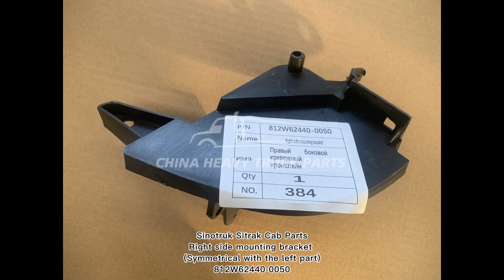Right fan guide housing (Symmetrical with the left part) 812W62410-6030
We are the source factory of Sitrak parts, we have a good price advantage for you to provide Right fan guide housing  (Symmetrical with the left part) 812W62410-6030 , plenty of stock, hurry up and place your order!